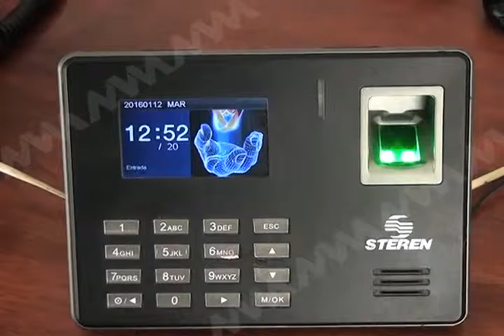RESAGO CFE MVM TELEVISIÓN